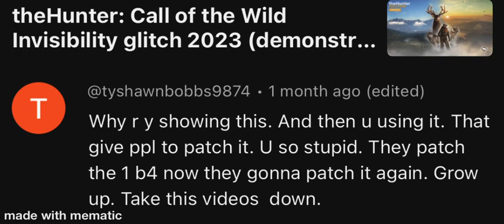Guess who found there first hate comment!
A hate comment about a three year old glitch from a retard who can’t type in English!